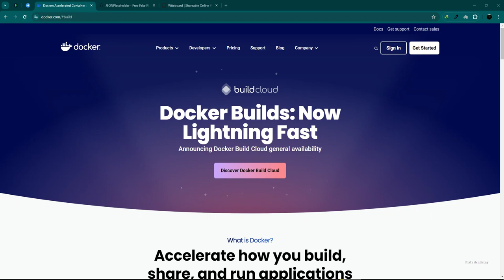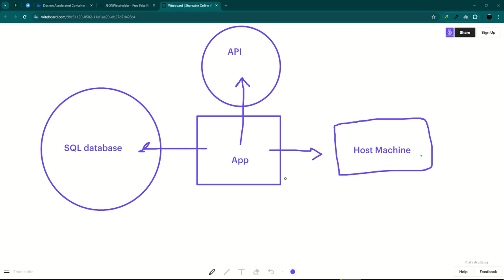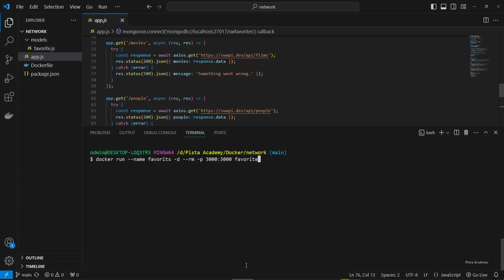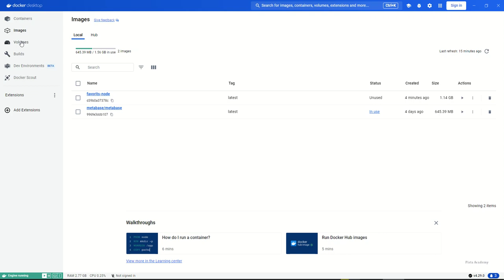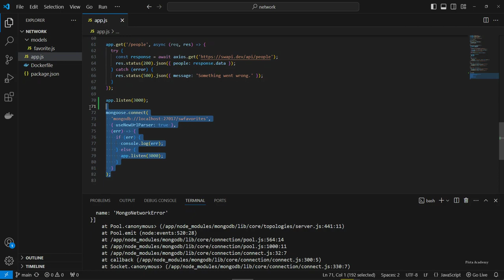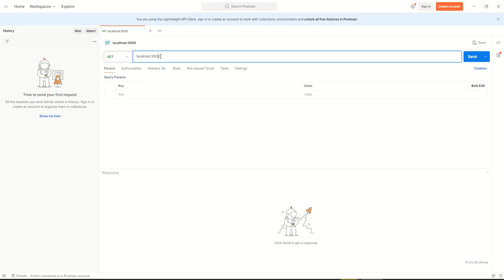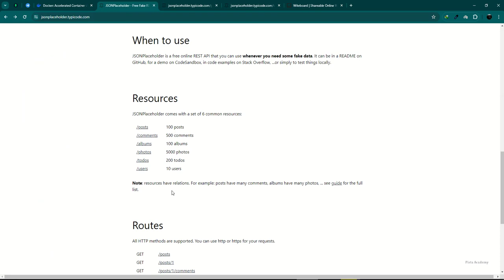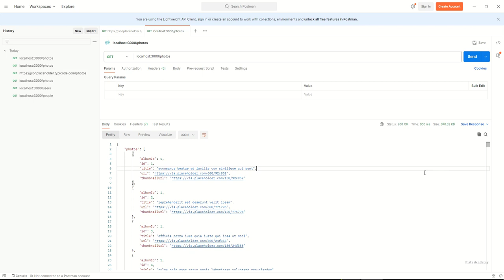آموزش داکر - جلسه هجدهم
در این دوره موارد زیر آموزش داده می شود :

1. Docker Images & Container
2. Managing & Working with Volumes
3. Networking Container Communication
4. Multi-Container Application with Docker
5. Docker Compose